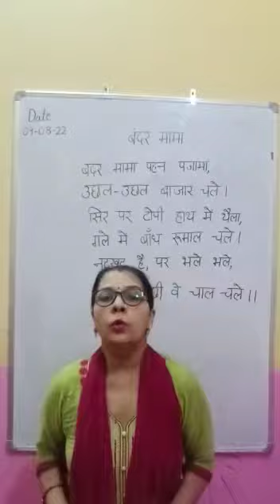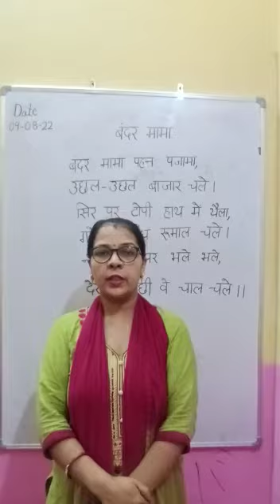Bander mama rhyme with action